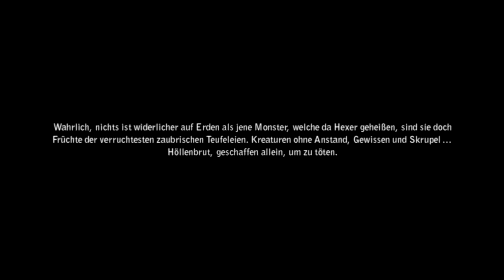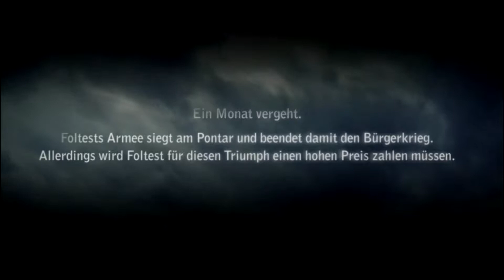The WITCHER 2 🎮 Mini Let's Play #302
► Dann schauen wir mal in den vier Jahre jüngeren Bruder rein und der sieht schon direkt richtig schick aus!